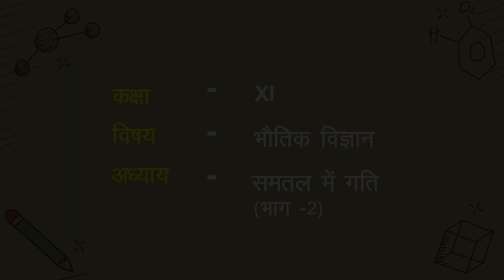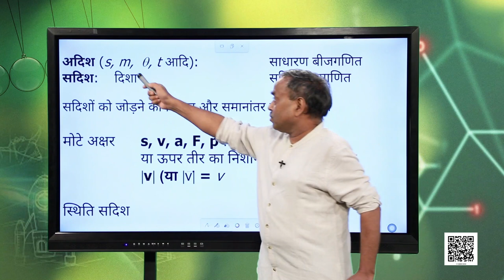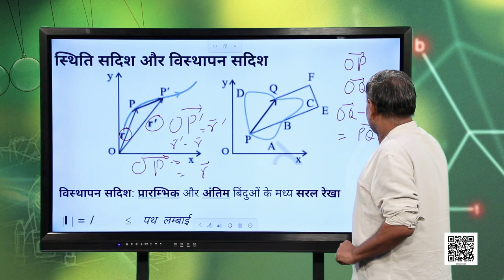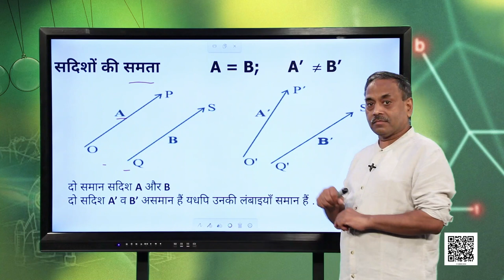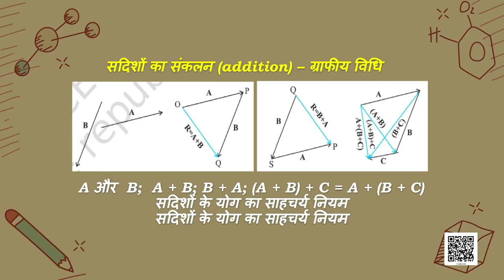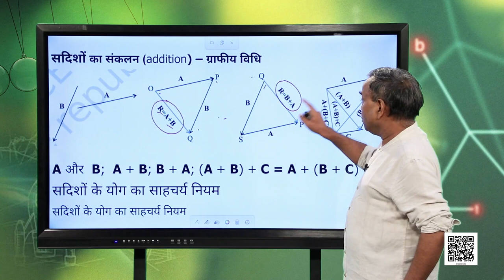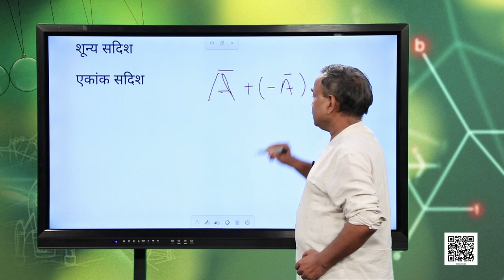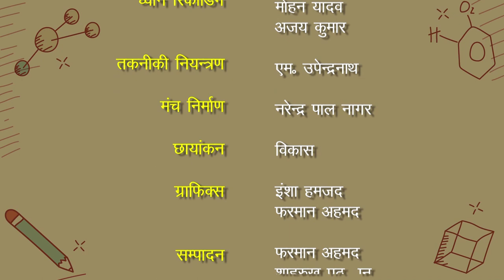कक्षा 11. भौतिक विज्ञान: पाठ 4. भौतिकी - समतल में गति (भाग 2)